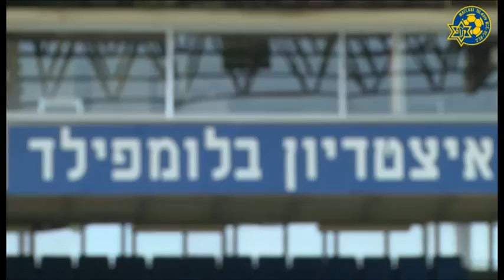מאחורי הקלעים של קמפיין "מנצחים את הגזענים"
מאחורי הקלעים של קמפיין "מנצחים את הגזענים" בהשתתפות שחקני מועדון הכדורגל מכבי תל אביב שרן ייני, אלירן עטר, וינסנט אניימה, מהראן ראדי, גל אלברמן, מונס דאבור ורוברט ארנשואו